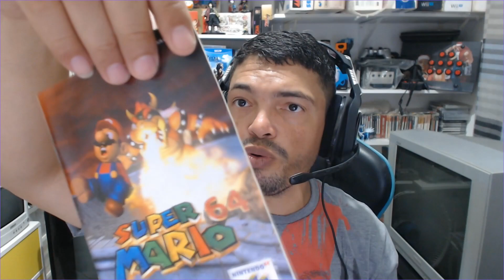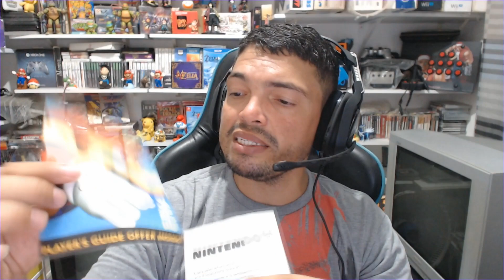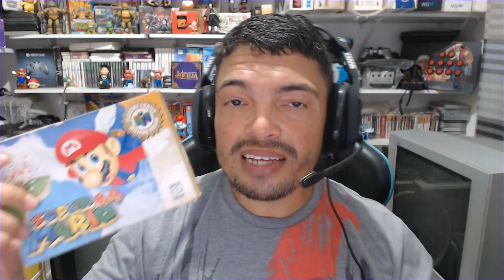ABRINDO A CAIXA: A MELHOR MARIO JÁ LANÇADA, MARIO 64!